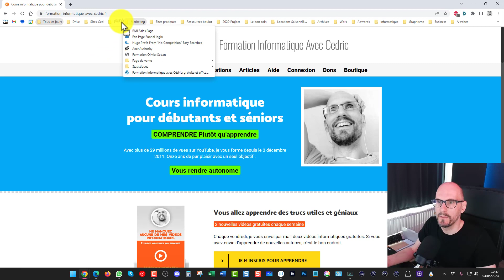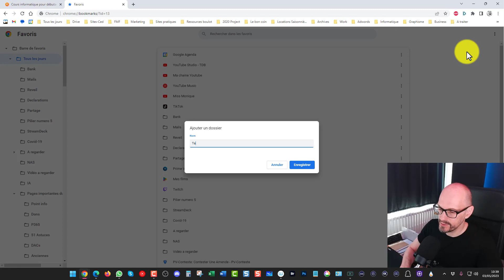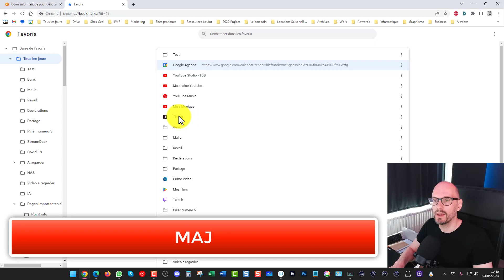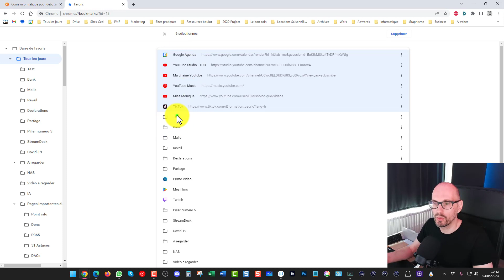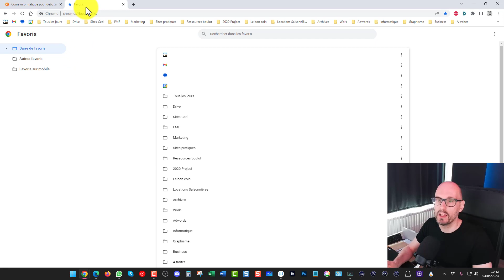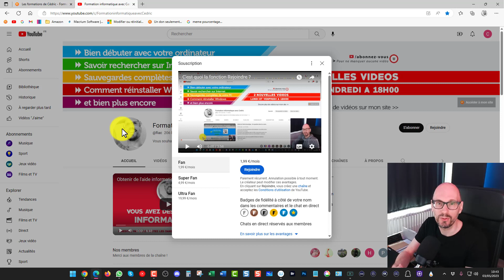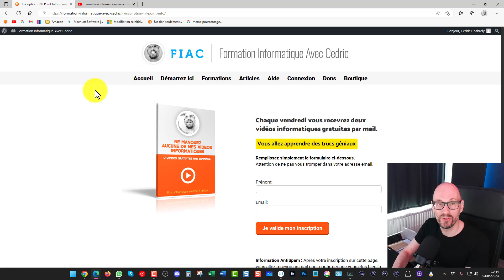Organiser facilement vos favoris dans Google Chrome (très pratique)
✔️ Si vous êtes comme moi et que vous avez beaucoup de favoris :
1 - Il est très important de bien les ranger
2 - C'est préférable de connaître les manipulations de cette vidéo pour bien les organiser et les classer

Dans cette vidéo je vous montre comment faire pour dépalcer des favoris facilement directement dans Google Chrome.

Ne perdez plus votre temps à les déplacer un par un, à la fin de cette vidéo vous saurez comment :
- Créer des dossiers
- Déplacer les favoris en grandes quantité

Bref, une corde plus à votre arc qu'il est important de connaître.

✔️ LIENS DE LA VIDEO
☑️ Le Pack 365 pour avoir un PC au top toute l'année